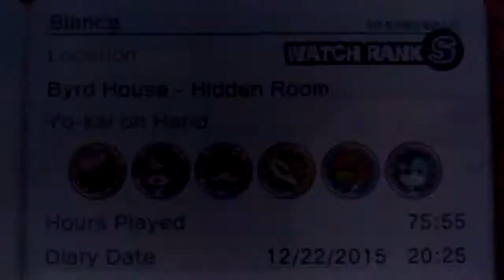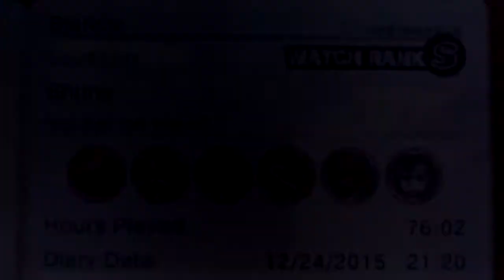Yokai Watch | Legendary Dandoodle + Crank A Kai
yes got the next legendary!